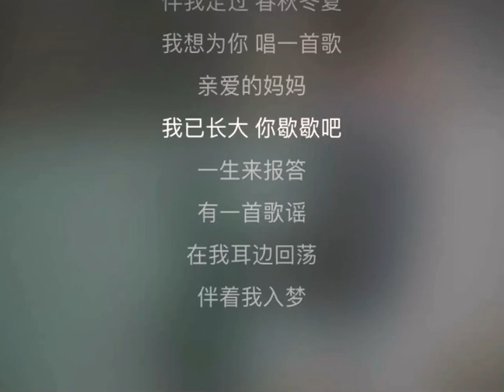唱给妈妈的歌（原唱：夏侯钰涵）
一听就爱上的歌曲，同时也献给全天下伟大的母亲